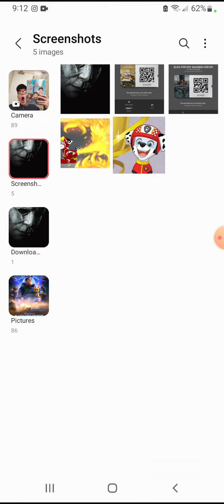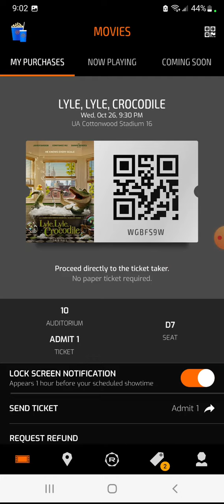review episode 189 on Halloween 2018